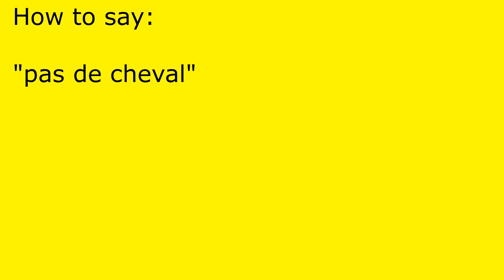How to pronounce pas de cheval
pas de cheval pronunciation.